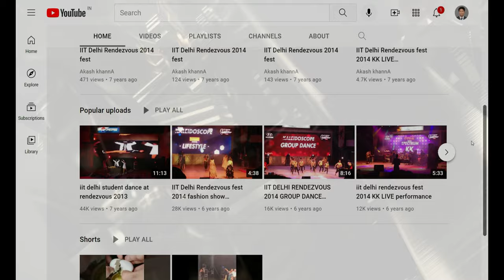Qutab Minar (4K Tour - New Delhi 2021 Seth Sarai, Mehrauli, 110016) 5